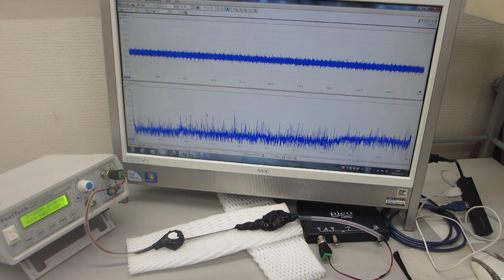超音波の送受信テスト（音圧データの測定解析）